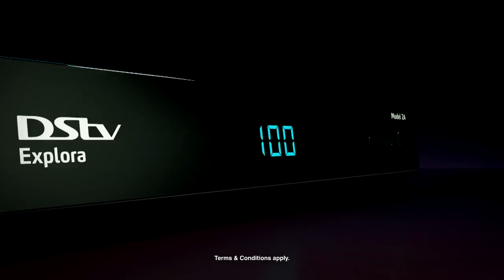Get it ALL - with SuperSport on DStv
The New Football Season is here!

Don’t miss The FA Community Shield on Sunday 6th August – with Arsenal vs Chelsea

Then the UEFA Super Cup on Tuesday 8th August  - with Real Madrid tackling Man United

And on Friday 11th August… the ENGLISH PREMIER LEAGUE begins….

This is FOOTBALL RUSH – Enjoy complete football action on SuperSport LIVE & IN HD

Hurry now and get the limited offer of the DStv Explora, Dish + one month compact subscription for only N29,900.
Or you can get the HD Decoder, Dish + one month compact subscription for N9,900.

Where there is football, there is DStv